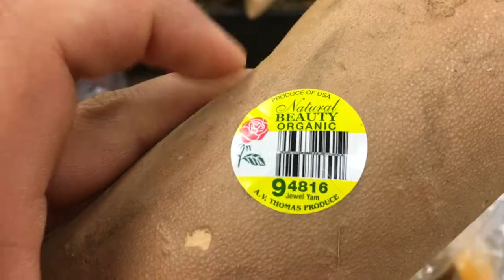College Baseball Summerball Process; Division 1 Baseball Summer Vlog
Chest and tricep workout followed by a trip to the grocery store and some cooking. Enjoy!